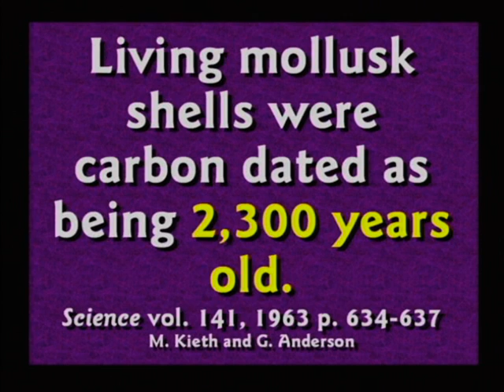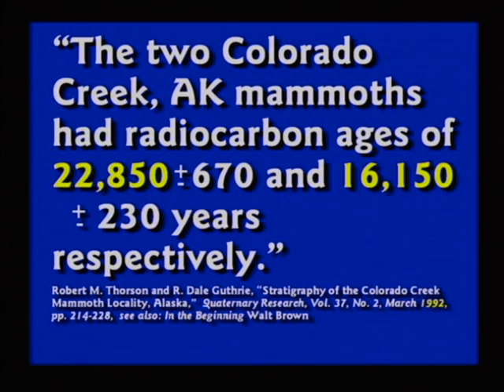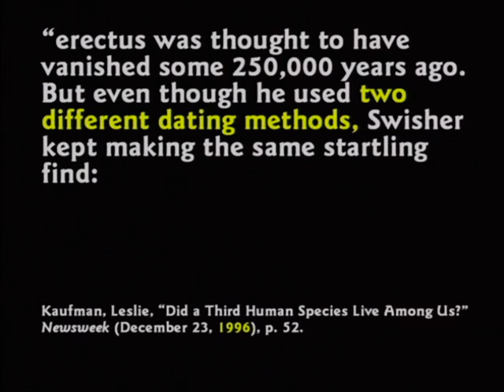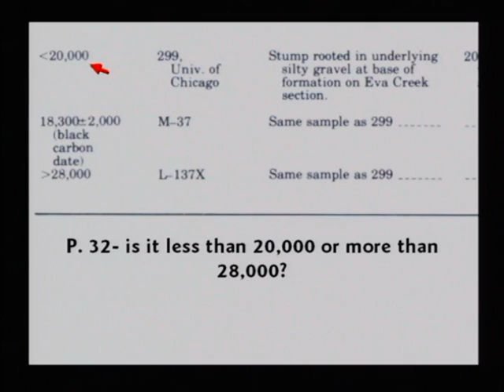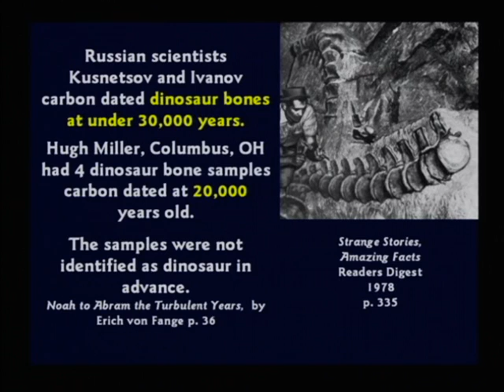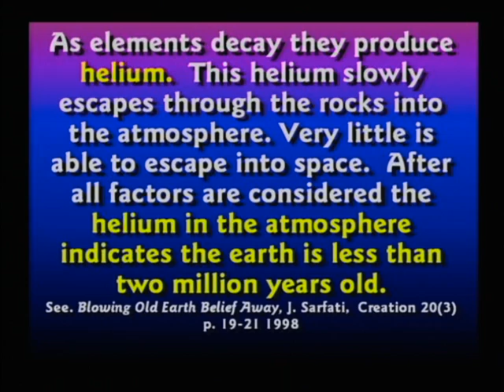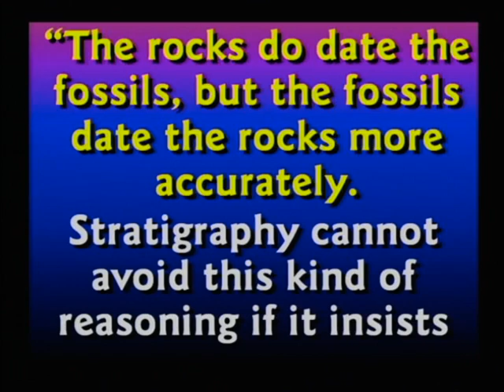15. Carbon Dating Examples that Dont Work . Preconceived Dates to Fit . [DVD 7, 49:43- 57:32]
15. Carbon Dating 2 . Carbon Dating Assumption . Carbon Dating Examples that Dont Work . Preconceived Dates to Fit . Accepted Dates are Selected Dates . Bones of Contention .  [DVD 7, 49:43- 57:32]